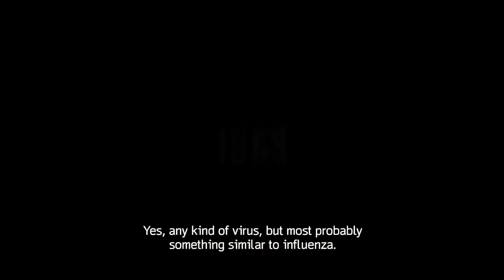Oh Wow! Scientist talks about the Last of Us Fungus that doomed humanity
👉 👉 👉 If you are looking to play FREE GAMES via CLOUD Gaming you should definitely check out BOOSTEROID
THE BEST AND ONLY WORKING CLOUD GAMING PLATFORM
Available for PC, MAC, Phone and Tablets (iOS and Android) hbo the last of us opening scene

'The Last of Us' opening TV interview scene was almost completely different
"As a fan, it catches you off guard."

Please don’t do anything rowdy there… Be Friendly

In the TV show's opening scene, set in 1968, epidemiologist Dr. Neuman (played by John Hannah) speaks on an interview show about the prospect of a viral pandemic. Surprising the show's host (Josh Brener), Neuman says the threat doesn't keep him up at night. "No, mankind has been at war with the virus from the start

"Fungi seem harmless enough. Many species know otherwise."

According to The Last of Us, it's not a viral pandemic we should fear for the end of the world as we know it, it's a fungal one. And in the HBO adaptation, showrunners Craig Mazin and Neil Druckmann kick off the anticipated series with an extra introduction to the game's context to really hammer this mushroom foe home alongside the idea that disasters don't just happen overnight, somebody always sees them coming.

The first episode opens with a scene that establishes the possibility of the apocalyptic Cordyceps fungus as a much more deadly a threat to humanity than a viral pandemic — negating a reality long-established in the zombie survival post-apocalypse genre, and one that comes a little too close to home offscreen. It's a scene that's not present in the game; the cause of the Infected is explained through the game's opening credits news coverage montage and through various dialogue in cutscenes.

hbo the last of us opening scene

hbo,hbo max,hbo max movie,hbo max series,hbo youtube,hbo max youtube,hbo max trailer,hbo trailer,hbo video,hbo max originals,the last of us,the last of us hbo,the last of us game,pedro pascal,bella ramsey,joel,ellie,post-apocalyptic,cordyceps,the last of us series,the last of us show,the last of us live action,Craig Mazin,Neil Druckmann,the last of us opening credits,the last of us title sequence,the last of us intro,the last of us theme